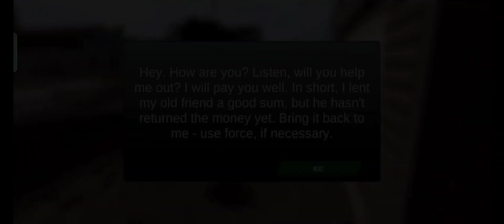madout 2 story line gameplay😇||madout 2 Big city online gameplay 2023||android gameplay by nexar #3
description.

 madout 2 story line gameplay 😇 #3

NEXAR
9
Likes
30
Views
1700+

madout 2 Big city online gameplay 2023 🥰#3

About : Nexar is a YouTube Channel, where you will find gaming videos in Hindi, I hope this video was Useful and you liked it.

your queries.

madout 2 story line gameplay
first time playing madout 2 Big city online
madout 2 funny moments
madout 2 Big city online
madout 2 Big city online update 2023
madout 2 Big city online gameplay 2023
madout 2 Big city online download
madout 2 Big city online mission gameplay
grand criminal online download
madout 2 4gb ram gameplay
how to update grand criminal online
open world games like gta 5
gta games download
new open world games for android 2023
grand criminal online mission gameplay
how to buy house in grand criminal online